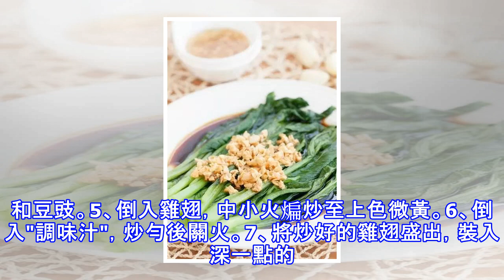一個電鍋就搞定！簡單好吃的15道懶人蒸菜...快學起來做給家人吃！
肉沫蒸蛋原料雞蛋、豬肉餡、油、鹽、蔥、生薑。做法1、 將雞蛋打在碗裡， 加少許生抽和鹽， 攪拌均勻。2、 加入兩倍於蛋液的溫水， 攪拌均勻， 濾出蛋液上浮著的快速面， 最後蓋上蓋子放入蒸鍋中。3、冷水上鍋， 水開後轉中火蒸約10-15分鐘。4、炒鍋熱油， 放入生薑片爆香後撈出生薑不要，再放入蔥花， 肉沫煸炒， 加幾滴料酒， 肉沫煸炒至顏色發白， 加少許老抽和生抽、水煸炒， 撒蔥花， 加少許鹽和糖調味後翻炒出鍋;將炒好的肉沫倒在蒸好的雞蛋上即可。肉末蒸豆腐原料嫩豆腐1盒、豬肉餡100克、尖椒2個、料酒、鹽、蒸魚豉油3勺、香油3勺、花椒、蔥。做法1、將水豆腐洗淨切片， 碼放在整盤上。2、肉切末， ...